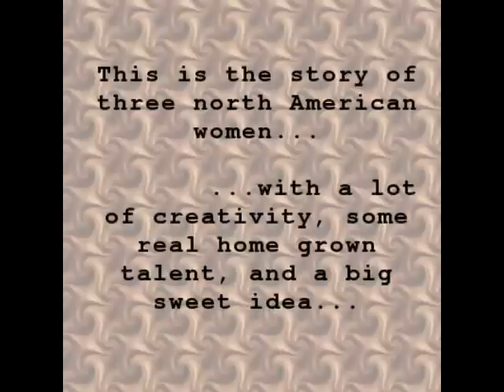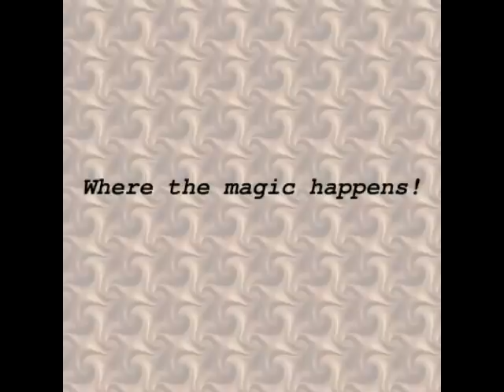Sugarplum.mpeg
68 rue Cardinal Lemoine 75005 Paris, France